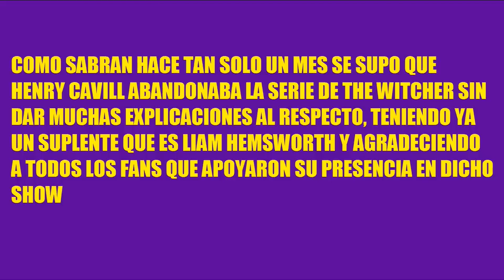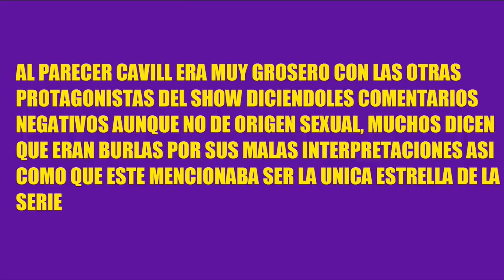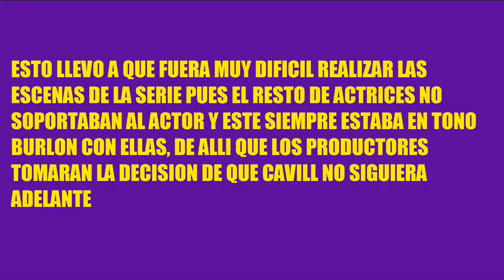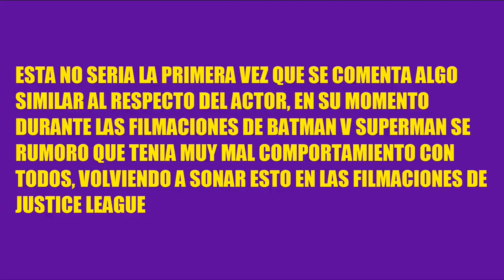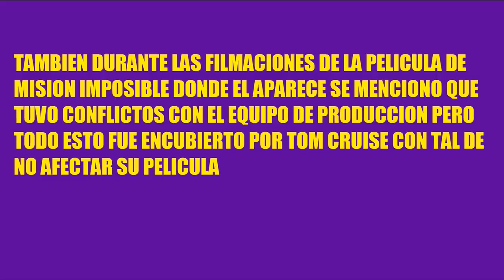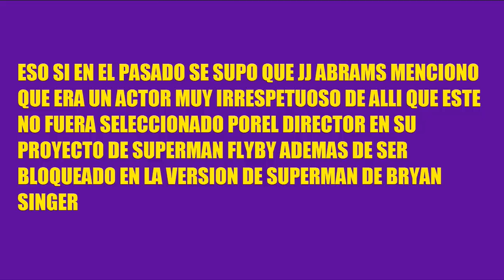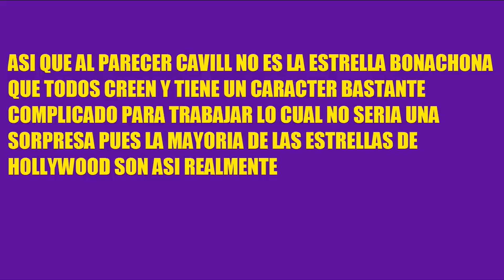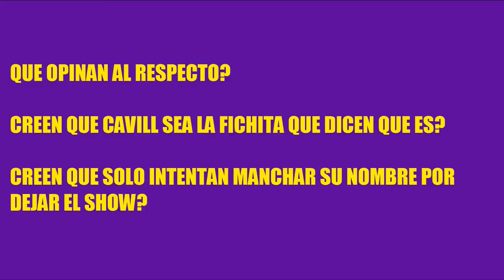HENRY CAVILL REALMENTE FUE DESPEDIDO DE LA SERIE DE THE WITCHER, LA VERDAD SALE A LA LUZ